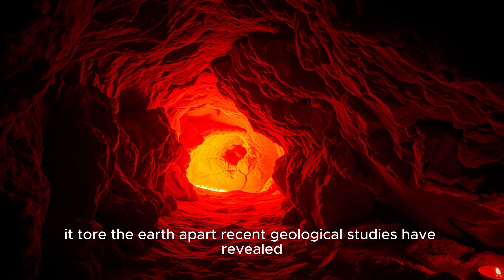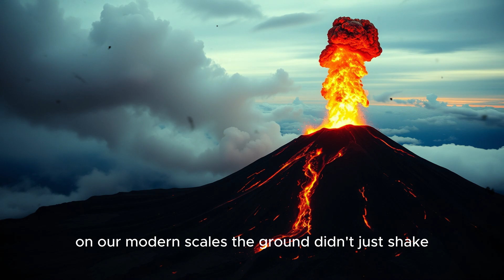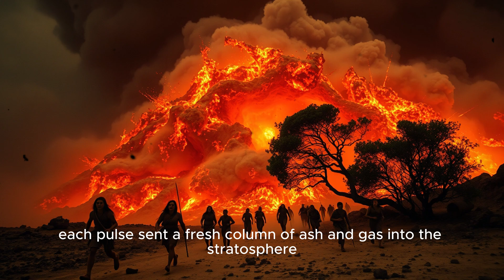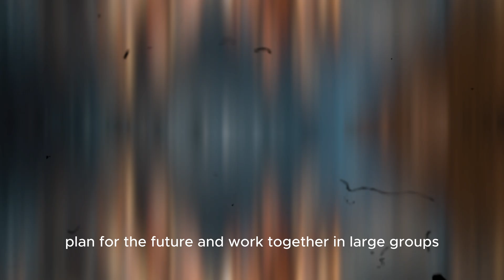The Toba Supervulcano : How 3,000 Ancient Humans Saved Our Species from Extinction | 4K Documentary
How did humanity survive its closest brush with extinction?

Journey back 74,000 years to witness the catastrophic Toba supervolcano eruption that nearly wiped out our species, leaving only 3,000 breeding pairs of humans alive.

The Toba catastrophe was Earth's largest volcanic eruption in 2 million years. This supervolcano unleashed power equivalent to 100,000 Hiroshima bombs, creating a volcanic winter that lasted for years. Discover how our ancestors not only survived but emerged stronger, developing revolutionary technologies and social behaviors that shaped modern humans.

🔍 In this episode:
- The science behind the Toba supervolcano eruption
- How early humans survived the volcanic winter
- Archaeological evidence of human innovation
- Genetic evidence of the population bottleneck
- Ancient myths that preserved this catastrophic event
- How this disaster shaped human evolution